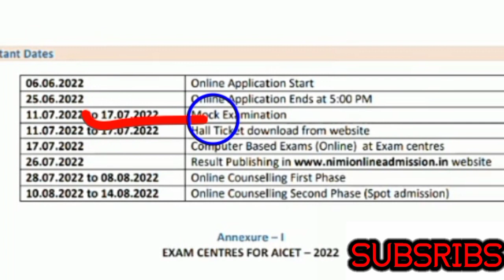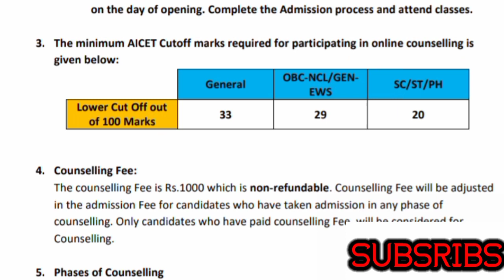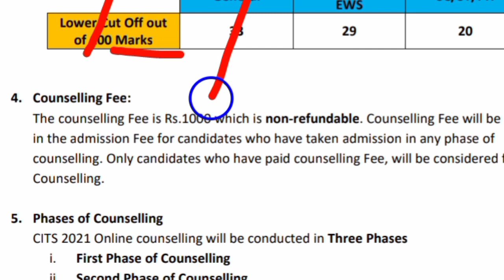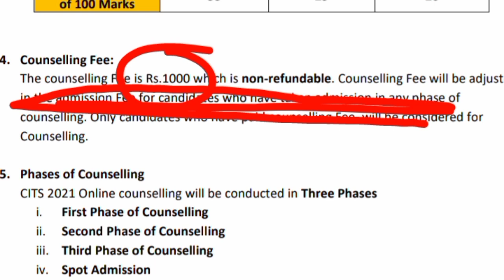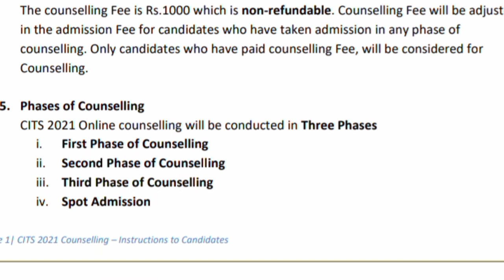cti first counselling kab Hogi 2022 cits first counselling kab se chalu hoga cti first counselling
CTI  बेस्ट कॉलेज

CTI CITS में एडमिशन लेने के लिए कौन कौन से डॉक्यूमेंट लगते हैं

CITS Result 2022 इस महीने में आए गा | CTI Entrance Exam Result Date 2022 | CTI Result 2022 | CTI

cti ka result kab aayega 2022 सीटीआई का रिजल्ट कब आएगा 2022 cits result 2022 cti ka result kab aaega

cti cut off 2022 cti ka result kab aaega 2022 आईटीआई का रिजल्ट कब आएगा CTI CUT OFF 2022 cits result
2022 आईटीआई का रिजल्ट कब आएगा CTI CUT OFF 2022 cits result

CITS Entrance Exam Result 2022, Answer Key, First Couselling Process, CTI Admission NSTI/IToT CTI

सीटीआई का रिजल्ट कैसे चेक करें 2022 cti ka result kaise check kar 2022 cits ka result kaise checkkar
सीटीआई का रिजल्ट कैसे चेक करें cti ka result kaise check karen 2022 cti entrance exam result cti cti